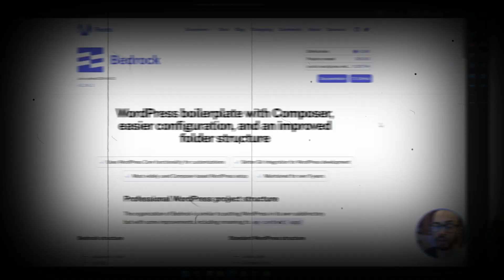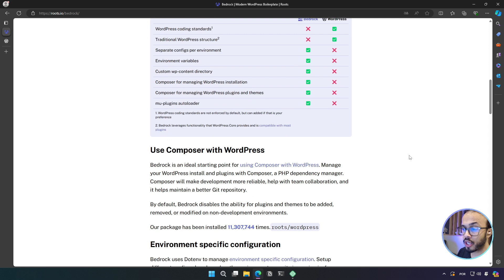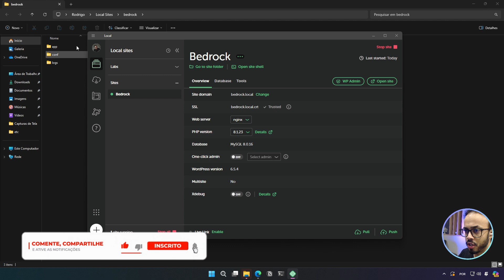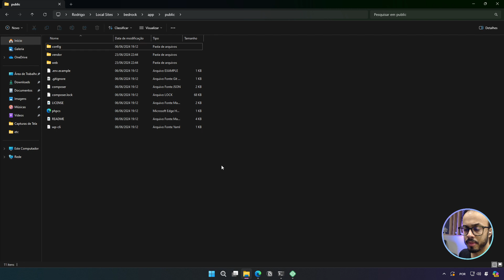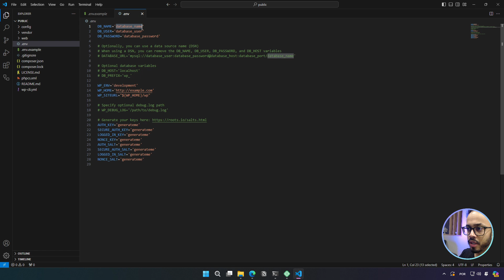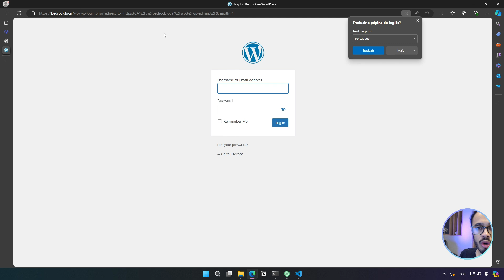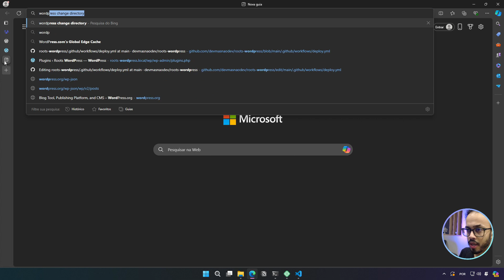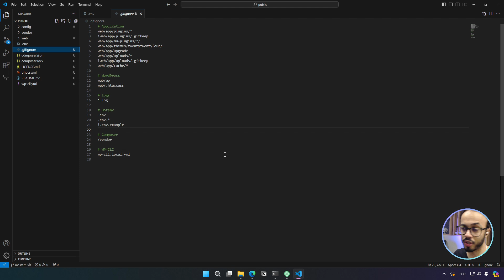WPLABS | ESTRUTURA PROFISSIONAL PARA WORDPRESS COM BEDROCK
🔥Para quem quiser dicas de Desenvolvimento e Wordpress siga no instagram🔥

🎥 Bem-vindos ao nosso canal! No vídeo de hoje, vamos explorar a criação de uma estrutura profissional para projetos WordPress utilizando o BedRock, com o suporte da poderosa ferramenta LocalWP. Se você deseja transformar a maneira como gerencia seus projetos WordPress, este tutorial é para você!

👨‍💻 Para quem é este vídeo:

- Desenvolvedores WordPress que desejam profissionalizar seus projetos.
- Profissionais de TI buscando melhores práticas para desenvolvimento WordPress.
- Iniciantes curiosos sobre novas ferramentas e metodologias no desenvolvimento web.

🖥🖥!!!VEJA TODAS SEÇÕES DO VÍDEO!!!🖥🖥
00:00 - Intro
00:40 - Introdução ao Bedrock
04:18 - Instalação
05:28 - Composer Create
07:45 - Estrutura
08:20 - Configurar Nginx
09:30 - Arquivo .env
11:45 - Gestão com Composer
17:10 - Considerações Finais

🖥🖥!!!LINKS!!!🖥🖥

Se você é ou pretende se tornar um desenvolvedor de sites com WordPress Fique sabendo que a vida não é só ficar caçando plugins na comunidade.